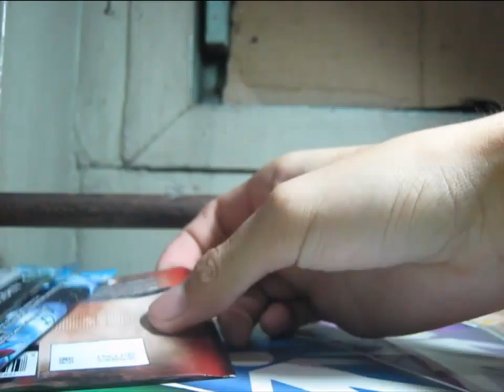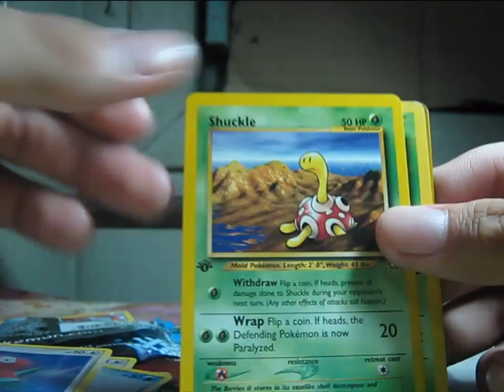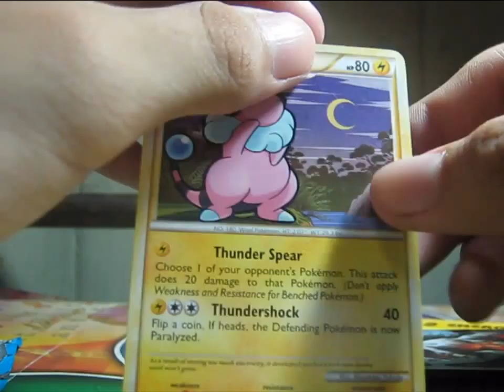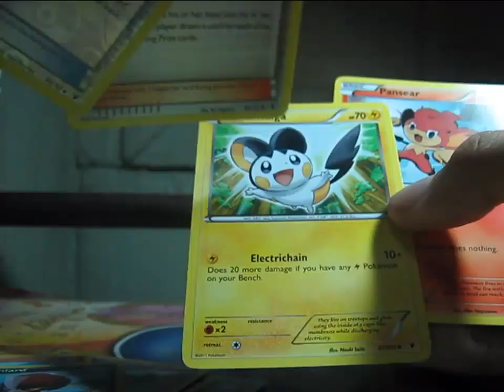Opening a NV Pack , Single, 2 Dollar Packs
Got N! and also Flaaffy!